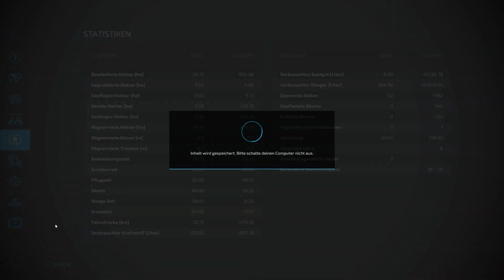LS22 Fox Farms #98 neue Silageballen und neuen Schwader testen / Farming Simulator 22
Hey Freunde, heute gehen wir nochmal mit Vollgas ins Gras, Mähen, Schwaden, Pressen und Wickeln. Das ist der heutige Plan für die fleißigen Helfer.